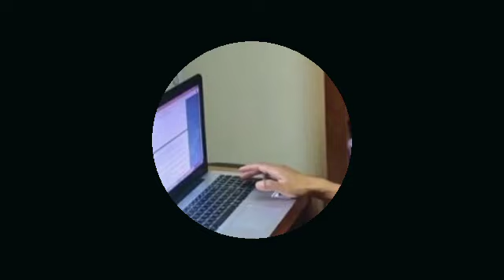Informasi RUU ASN Terbaru, Awas ASN Gampang Diberhentikan jadi Pensiun Dini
Informasi RUU ASN Terbaru, Awas ASN Gampang Diberhentikan jadi Pensiun Dini@infopnsofficial6677
cara mempersiapkan dana pensiun,program pensiun,pensiun allianz,pensiun,pensiun pppk,program dana kompensasi pascakerja,jelaskan perbedaan antara pns dan pppk,pppk adalah kepanjangan dari,dimana pegawai negeri sipil daerah bertugas,cara mempersiapkan dana pesangon,perbedaan hak dan kewajiban pns dan pppk,badan permusyawaratan desa,format keuangan desa,mariyadi ngawi,format surat keputusan kepala desa,perbedaan pns dan p3k,pemutusan hubungan kerja